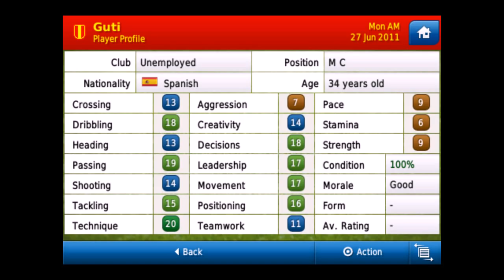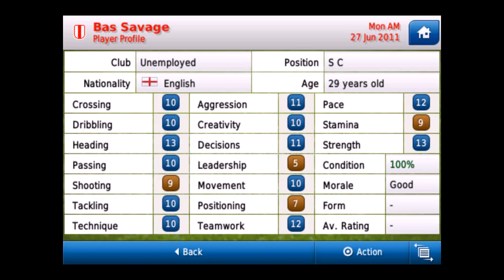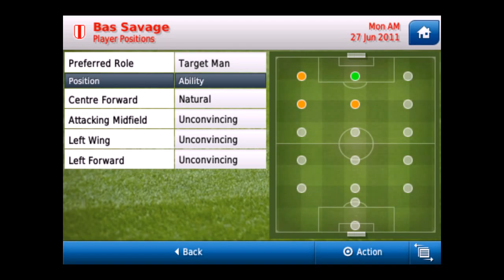Football Manager Handheld 2012 - Free Transfer Madness #4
My free transfer recommendations and how I use them!